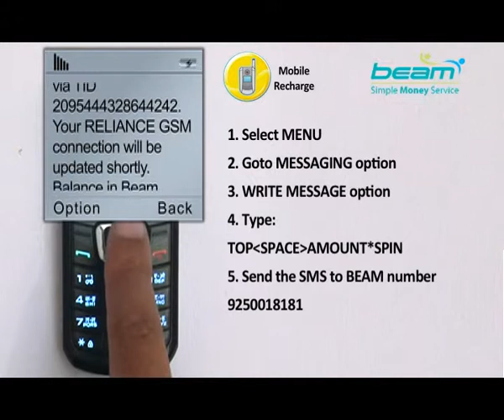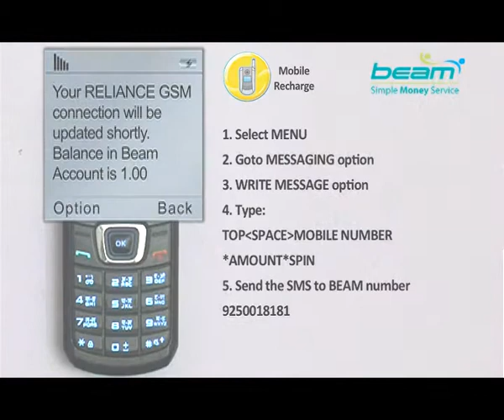S Punjabi 4